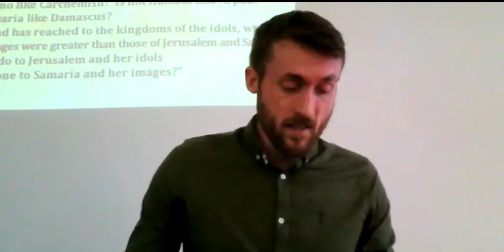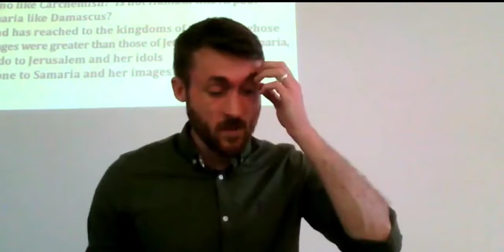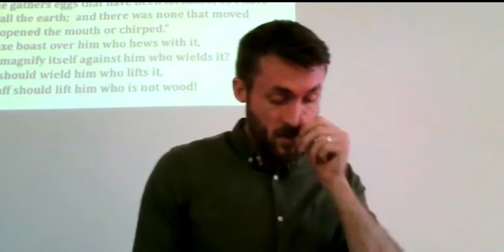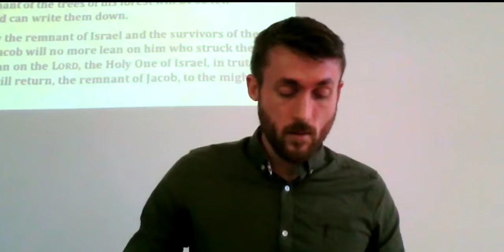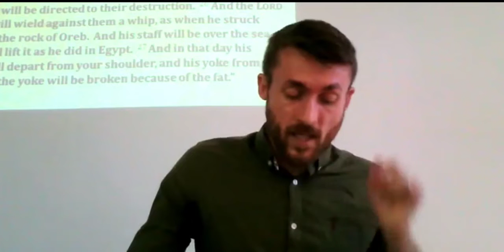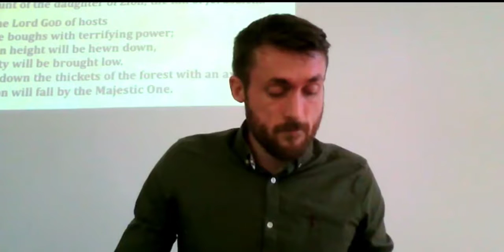Sunday morning service: 10th July 2022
Josh Wynn preaches from Isaiah chapter 10 as part of our series in this Old Testament prophecy.